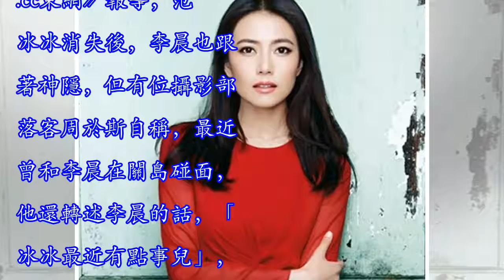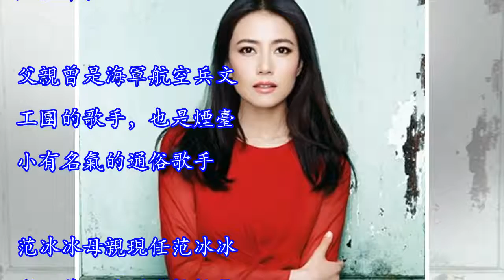范冰冰被追殺密帳人間蒸發！李晨鬆口證實「有點事兒」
中國女星范冰冰涉入逃稅醜聞， 范冰冰與經紀人穆曉光傳出被捕，至今都未有公開回應，范冰冰未婚夫李晨自逃稅風波後，不僅沒跳出來幫未婚妻說話，整個人還離奇搞起人間蒸發，不見蹤影，不過據據媒體報導，他與友人出遊時，親口證實「冰冰最近有點事兒」。贊助商鏈接 據《on.cc東網》報導，范冰冰消失後，李晨也跟著神隱，但有位攝影部落客周於斯自稱，最近曾和李晨在關島碰面，他還轉述李晨的話，「冰冰最近有點事兒」，但人沒事，希望大家不用擔心，若消息屬實，這等於是李晨首次鬆口范冰冰確實捲入事件中，周於斯也在微博回應網友，「冰冰被限制出境了」，似乎更增加他說法的可信度。范冰冰最近捲入逃稅風波。范冰冰（1978年9月16...